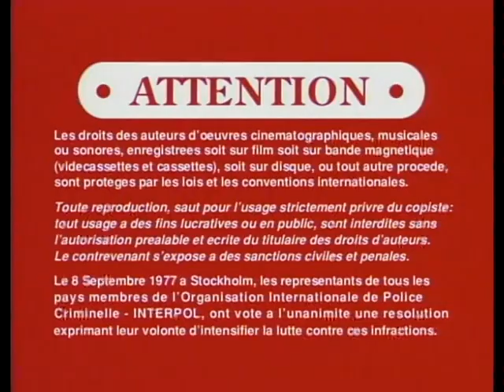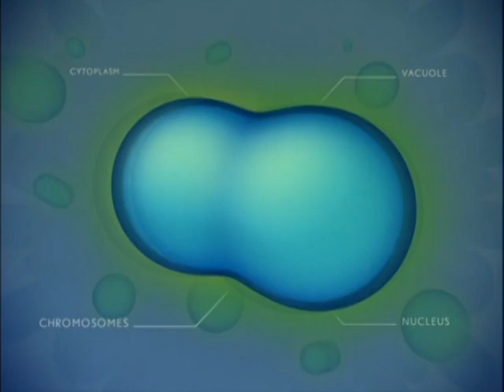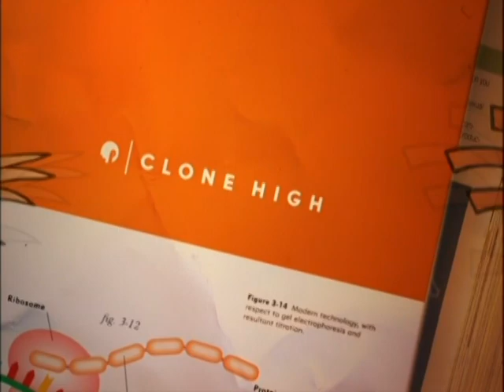Opening trailers/menu walkthrough to Clone High The First Complete Season disc 1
Also known as: Le Detour sur Teletoon presente: Clone High La Premiere Saison Complete
Recently got this rare DVD set in my collection.
If you want the series without paying a lot of money for the set, look

Trailers

1. FBI Warning
2. Kaboom Entertainment logo
3. Nelvana logo
4. The Detour on Teletoon trailer
5. English menu walkthrough
6. French menu walkthrough
7. The fucking series